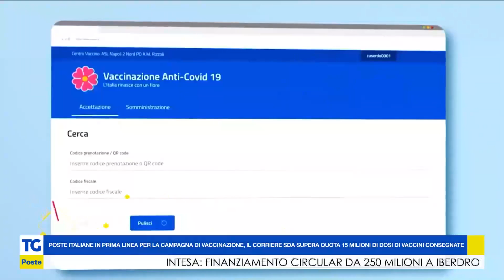Vaccini: più di 15 milioni di dosi consegnate da Sda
Il corriere espresso di Poste Italiane vola oltre la soglia di 15 milioni di dosi vaccino consegnate. Da oggi e fino a domani 30 mezzi speciali della flotta del corriere espresso di Poste Italiane sono impegnati nella distribuzione di 447.300 dosi del composto Moderna da portare a destinazione in 17 regioni.